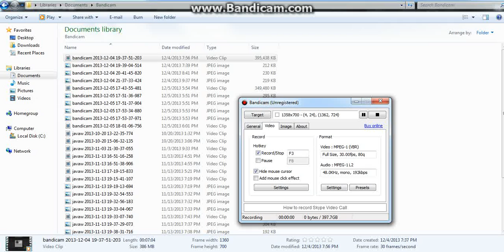HE WAS GABAGE- lil talk with lulu